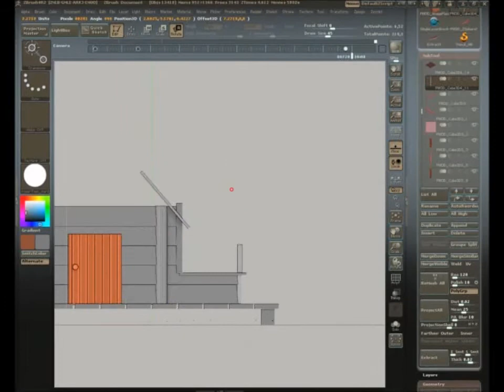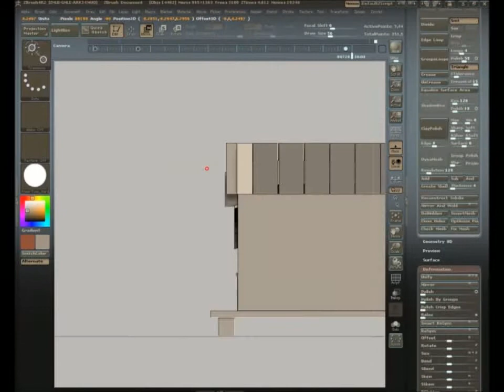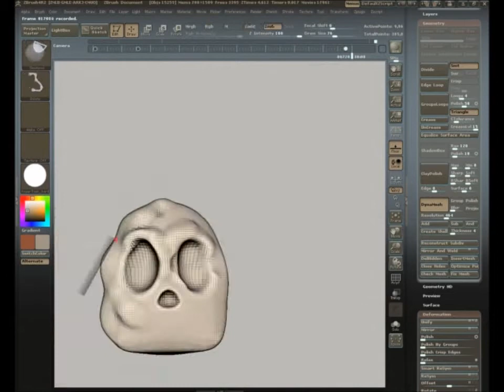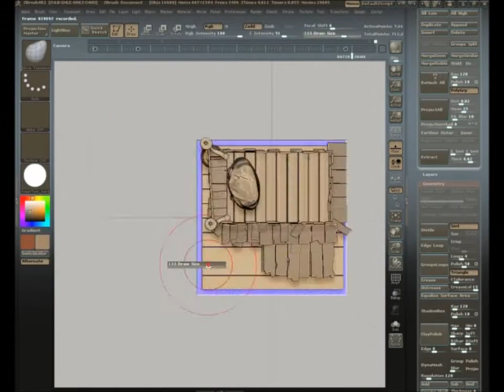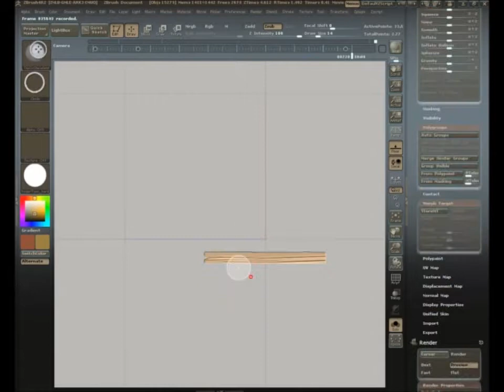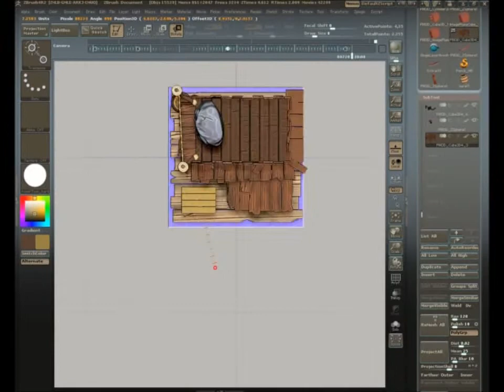tavern building process for a Browser Game.avi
A little demonstration on how things get to be done at work :)